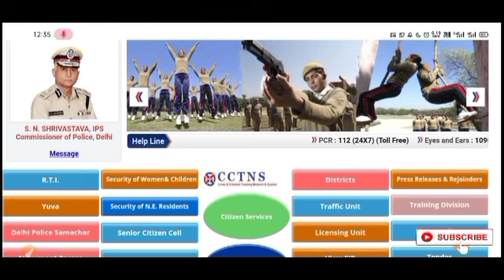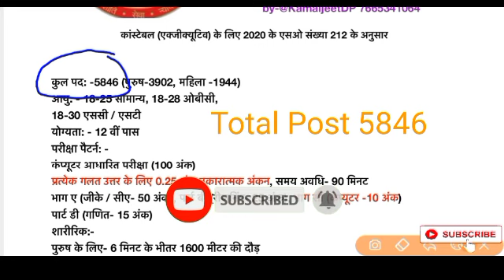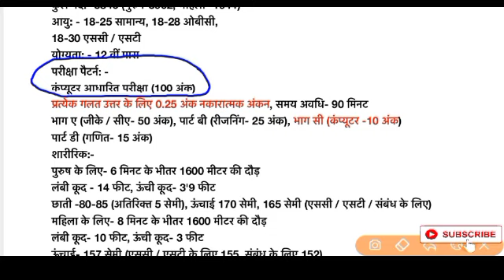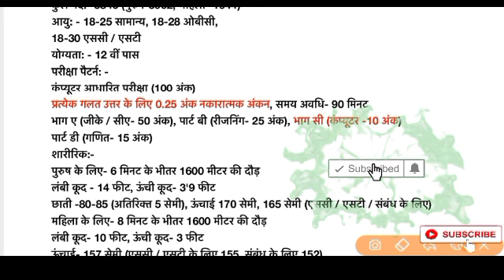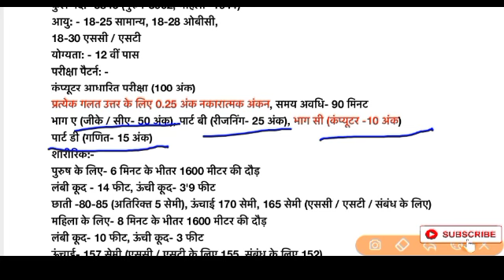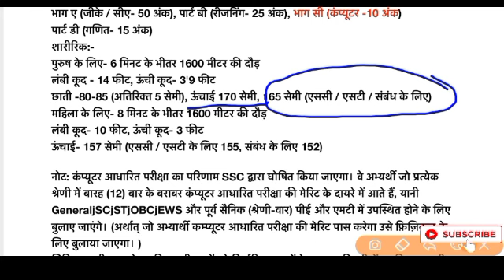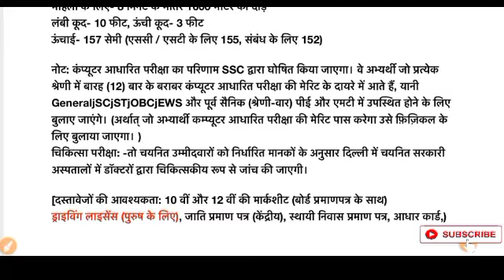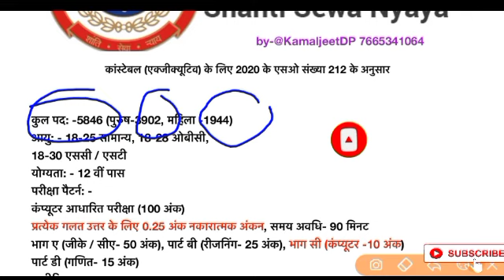Delhi Police Constable Vacancy 2020| Delhi Police Constable Recruitment 2020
Delhi Police Constable Vacancy 2020| Delhi Police Constable
Recruitment 2020| Delhi Police Vacancy!

Delhi Police Constable Vacancy Official Notification 2020
Delhi Police Male Constable Vacancy 2020
Delhi Police Female Constable Vacancy 2020

Delhi Police Constable Vacancy Post 5846

Mon - Physics
Tue - Chemistry
Wed - Biology

Password :- raviranjansirmklcc

MKLCC ONLINE TEST SERIES 2 देने के लिए 👇👇👇👇 दिए गए लिंक पर click करें

Password - raviranjansirmklcc

MKLCC ONLINE TEST SERIES 3 देने के लिए 👇👇👇👇 दिए गए लिंक पर click करें

Password - raviranjansirmklcc

MKLCC ONLINE TEST SERIES 4 देने के लिए 👇👇👇👇 दिए गए लिंक पर click करें

Password - raviranjansirmklcc

Physics Online test देने के लिए 👇👇👇दिए गए लिंक पर  click करें

Password- raviranjansirmklcc

Biology Online test देने के लिए 👇👇👇 दिए गए लिंक पर click करें